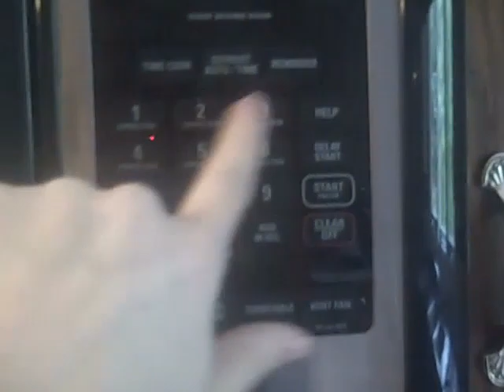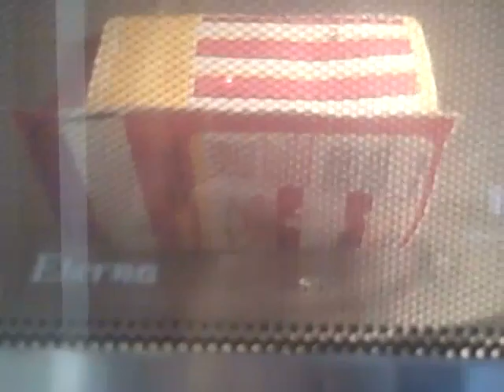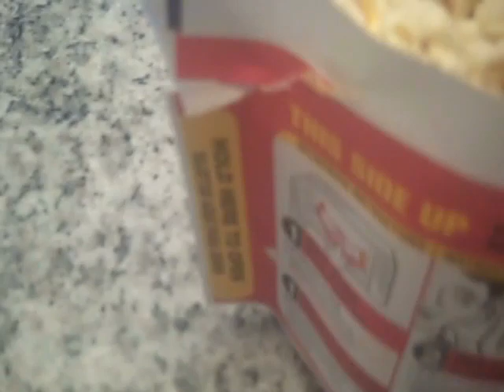Orville Redenbacher Smart POP! Pop up Bowl review Presented by Still Blonde after all these YEARS!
Still BLonde after all these YEARS (A blog for women over 45) years.com presents a review of Orville Redenbacher's Smart POP! Popcorn Women over 45!